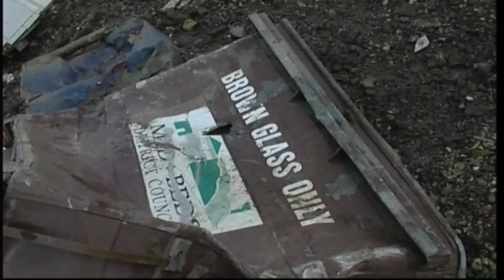GYPSY EVICTION, DALE FARM SITE AFTER THE BALIFFS AND CONSTUCTION GUYS HAD FINISHED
THIS IS WHAT THE GYPSY SITE LOOKS LIKE WHEN THE BALIFFS AND CONSTRUCTION FOLK HAVE FINISHED